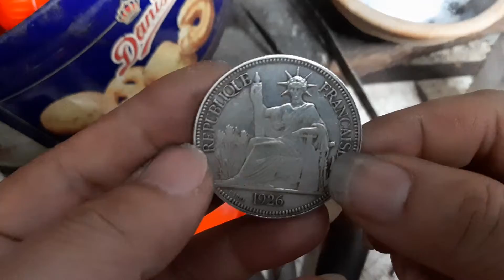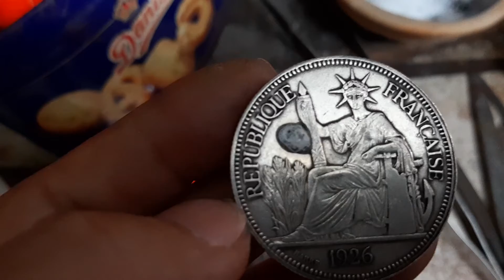Cách Thử Bạc Thật Không?Mẹo Thử Nhanh/TrieuGold0854589999_Zalo0947502999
|Tư vấn phân loại đinh giá đá bán quý, đá quý và đá cảnh
Trung  Tâm thiết kế thời trang trang sức vàng bạc đá quý các loại
Nhận cắt mài đá quý
Đt :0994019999; 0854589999; zalo 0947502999
🍀Fanpage: